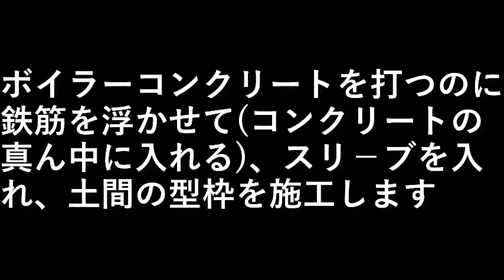薪ボイラーを作る６ 鉄筋浮かし・スリ－ブ・型枠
ボイラーコンクリートを打つのに
鉄筋を浮かせて(コンクリートの真ん中に入れる)、
スリ－ブを入れ、
土間コンクリートの型枠を施工します。